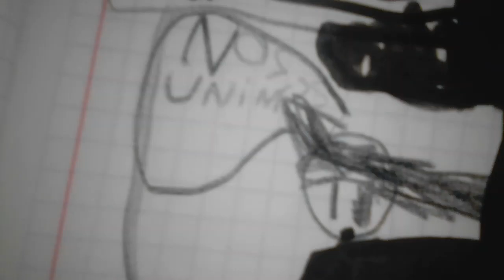El lobo maldito vs el lagarto negro (fase 3)